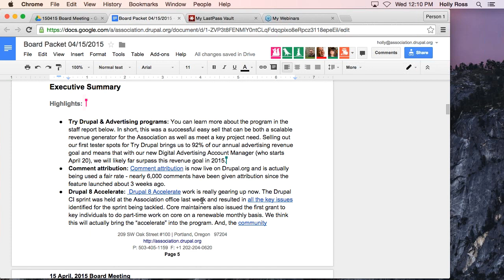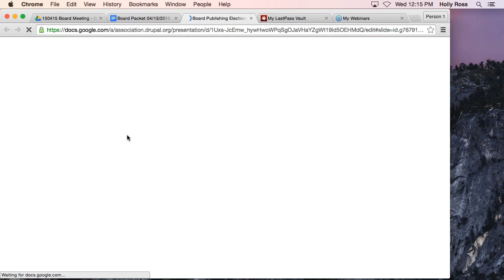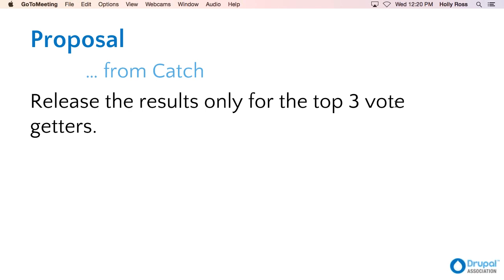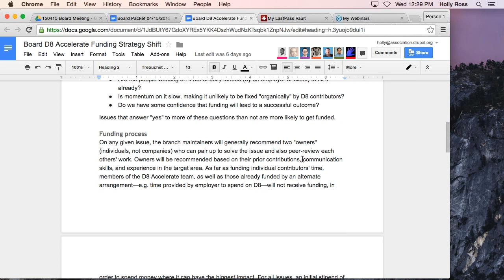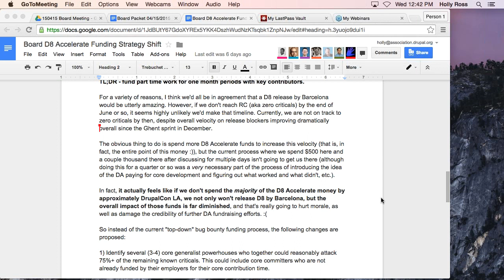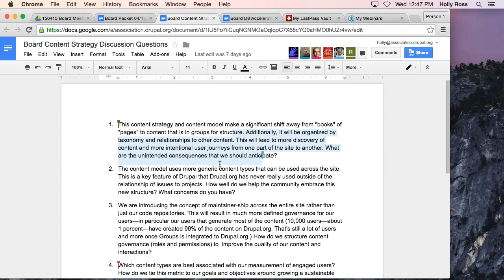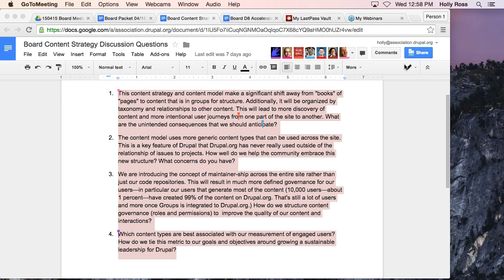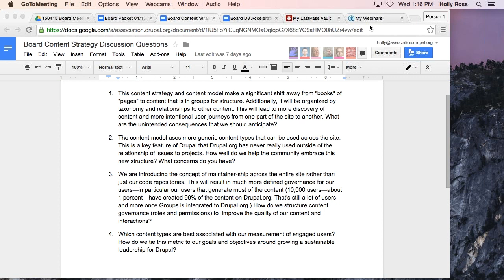Drupal Association Public Board Meeting 4-15-15